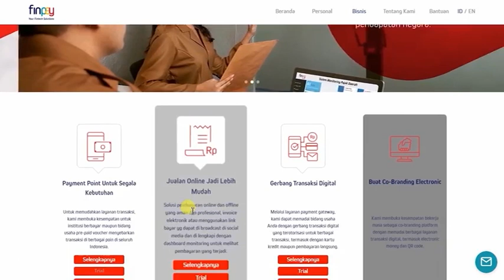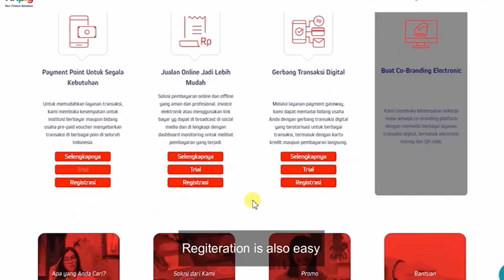Finnet Customer Experience (CX) Story